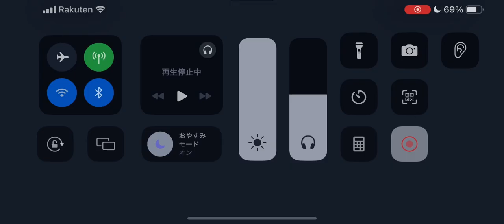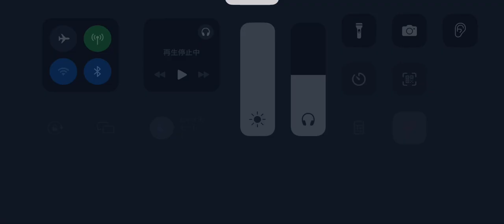第五人格 協力狩り ハスター グレイス戦 永眠町【祭司 灰陰】2024年4月21日